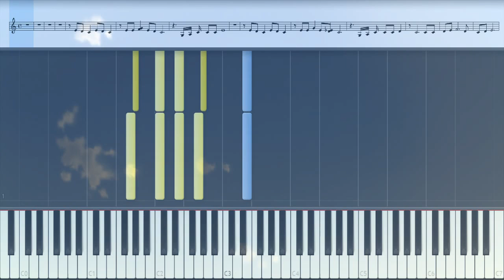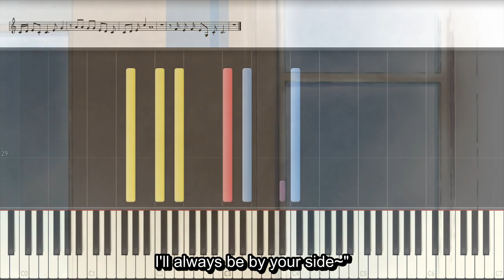[Parasyte -the maxim-] It's The Right Time {ED} (TV-size MIDI Instrumental)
Song title: It's The Right Time
Anime: Parasyte -the maxim- a.k.a Kiseijuu: Sei no Kakuritsu (2014) [ending]
Original Artist(s): Daichi Miura
Genre: Instrumental/MIDI/Synthesia